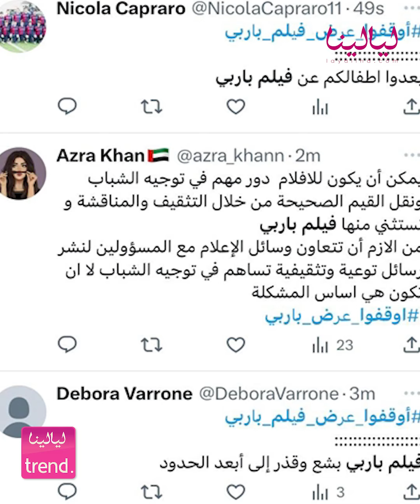لماذا مُنع فيلم باربي من دور العرض ببعض الدول العربية وآخرهم الجزائر؟